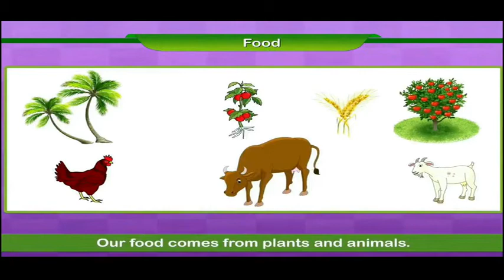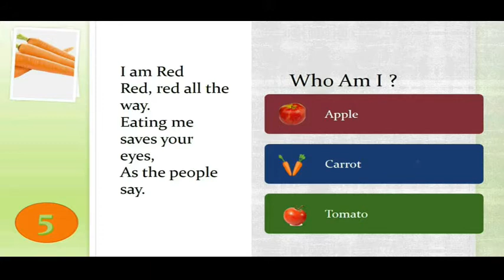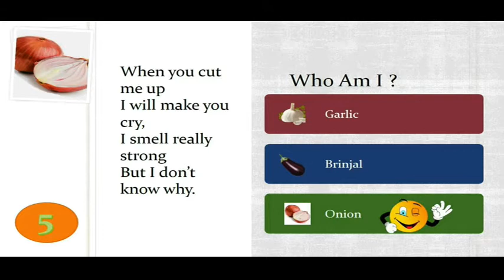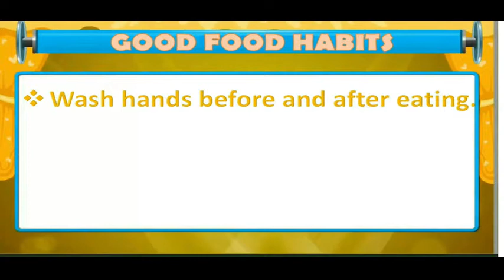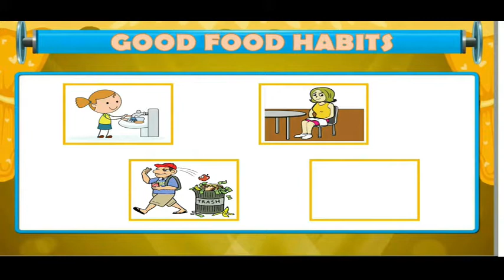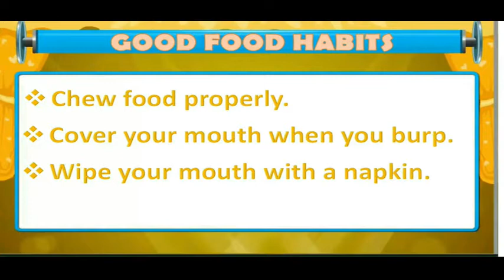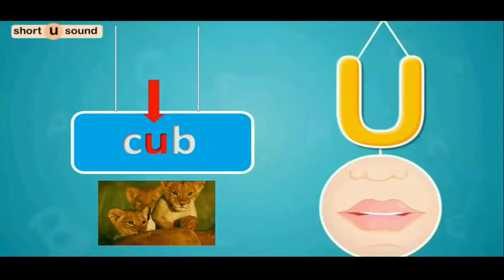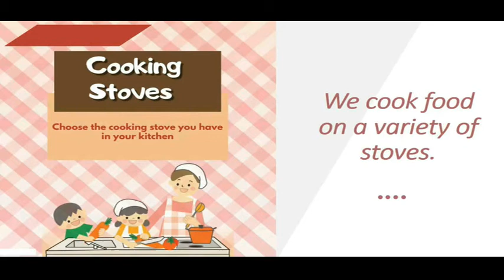Class 2 English Our Food